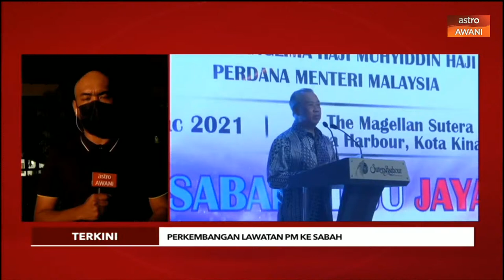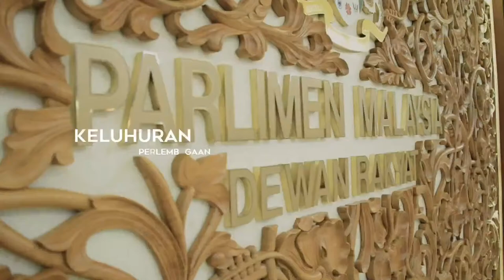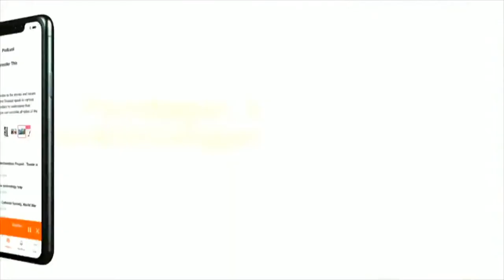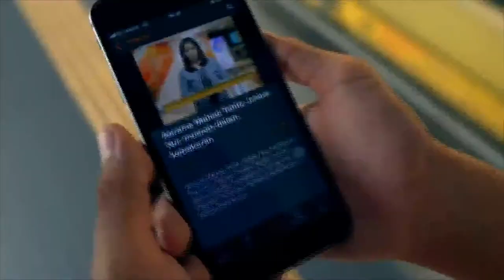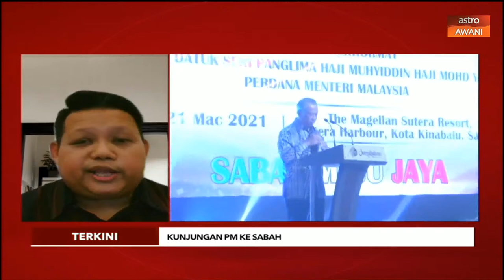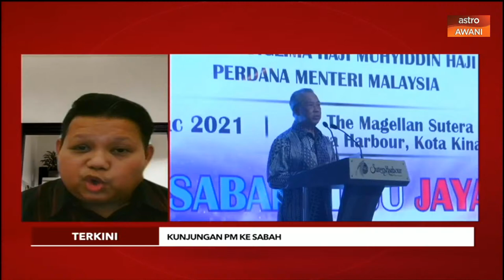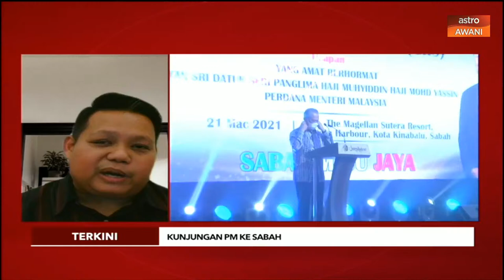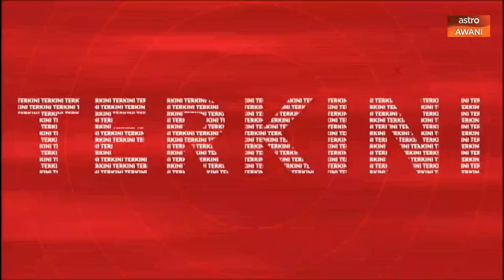[TERKINI] Perjumpaan PM bersama pemimpin Gabungan Rakyat Sabah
Ikuti perkembangan terkini berkaitan perjumpaan PM bersama pemimpin Gabungan Rakyat Sabah